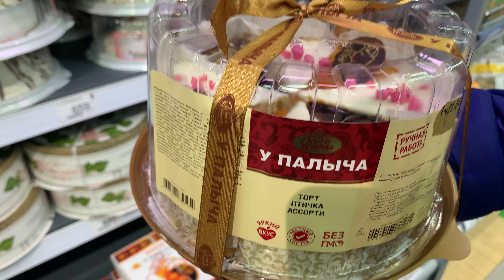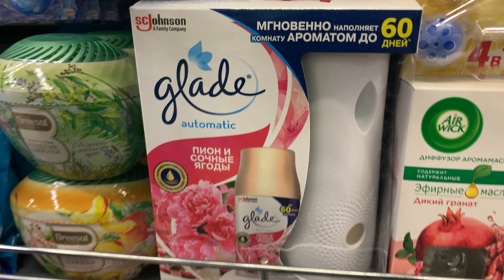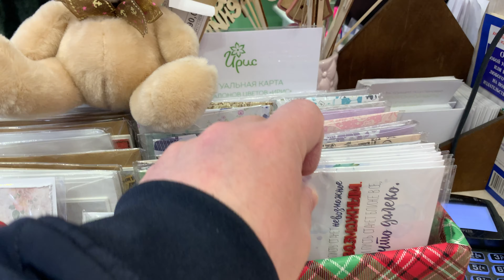УТРО ДНЯ РОЖДЕНИЯ МАМЫ 🌸 НАКРЫЛИ СТОЛ 🍕 ЗАКАЗАЛИ ЕДУ 💐 КУПИЛИ ЦВЕТЫ 🍸 ПЕРВЫЕ ПОЗДРАВЛЕНИЯ Влог 1105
Наступил день рождения моей мамы. Приготовления к дню рождения, купили продукты на стол, заказали еду, купили цветы. Накрыли стол и первые поздравления для бабушки. ВЛОГ. Реальная ЖИЗНЬ семьи из России. Жизнь московской семьи.
↓ Нажмите кнопку "ЕЩЕ"↓
Мы семья из Москвы. Меня зовут Евгения, а моего мужа Сергей. У нас есть дети: дочка Мария и сын Даниил. На нашем канале семейные влоги, наша реальная жизнь, жизнь в Москве, рецепты, болталки, обзоры покупок, дача, путешествия, поездки на машине по России и просто общение с вами. Оставляйте свои мнения, пожелания, советы. Всем добра, счастья и удачи!